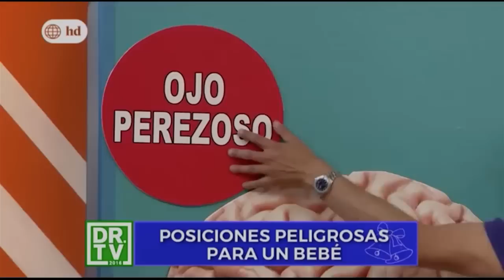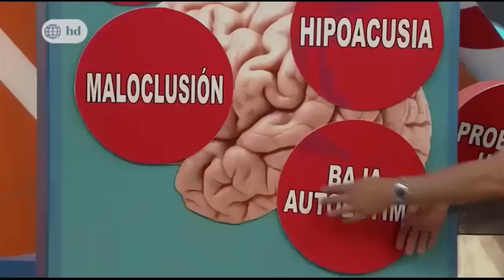Malas posturas para un bebé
Una mala posición para dormir o cargarlo podría traer grandes consecuencias en el futuro. Aprenda con DR.TV cuáles son las posiciones peligrosas para un bebé.
DR.TV - Posiciones peligrosas para un bebé